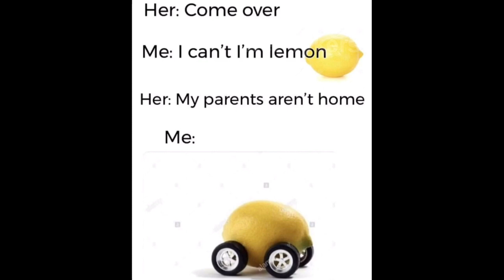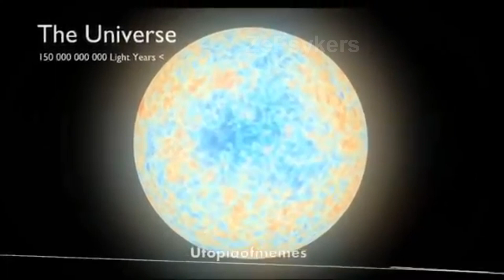DANK MEMES COMPILATION - JANUARY 2019 (BIG CHUNGUS - LEMON CAR)